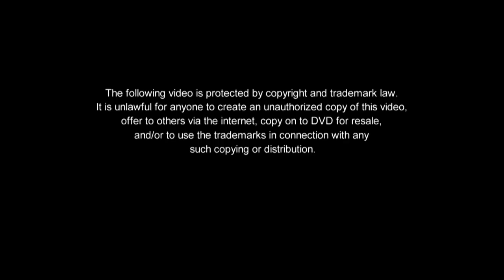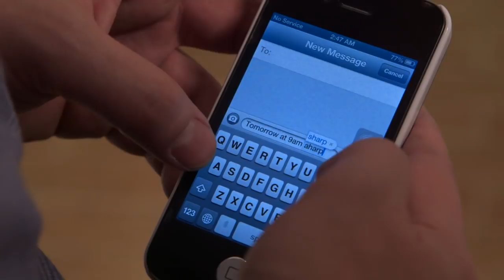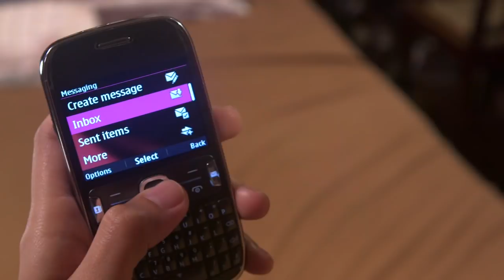Be Careful With My Heart Book 1 Christmas Episode 10 of 14